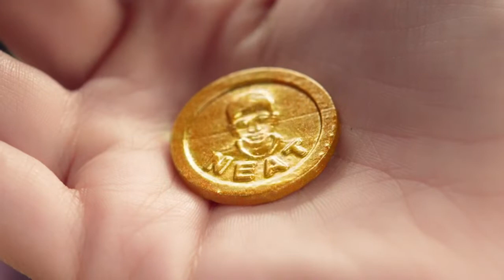eLaLiga - Lo que no puede ser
Anunciante: eLaLiga Santander
Agencia: Sra. Rushmore
Productora de animación - Bliss